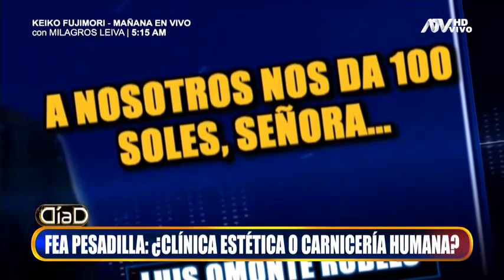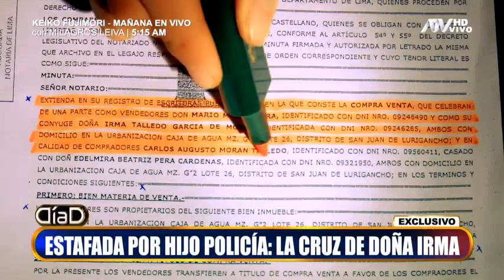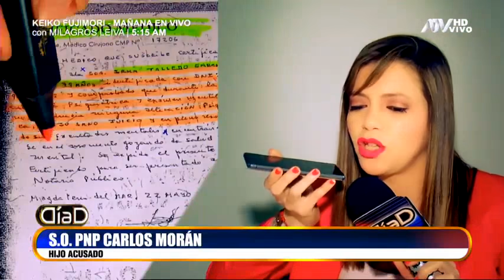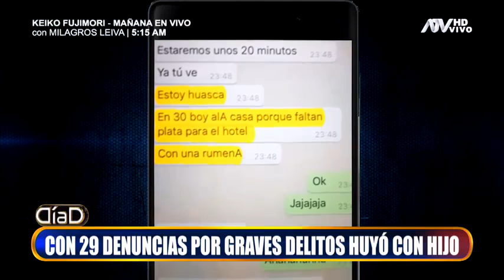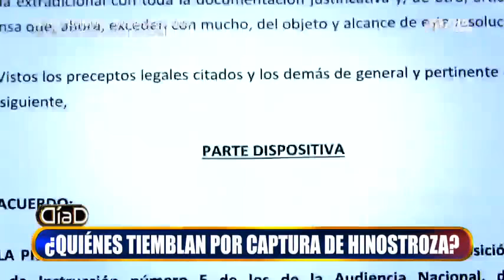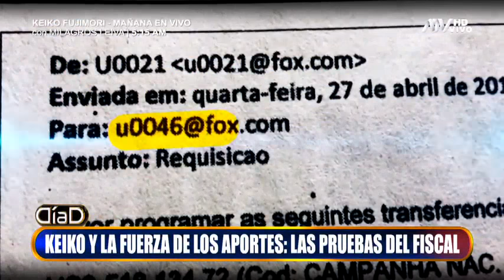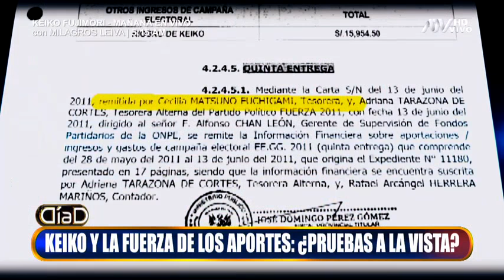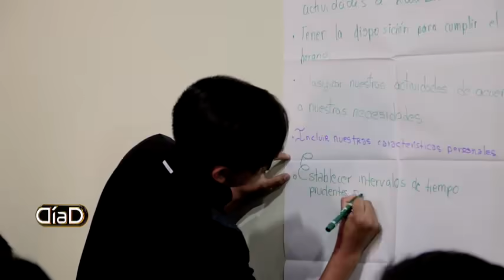Día D: Programa del 21 de octubre 2018